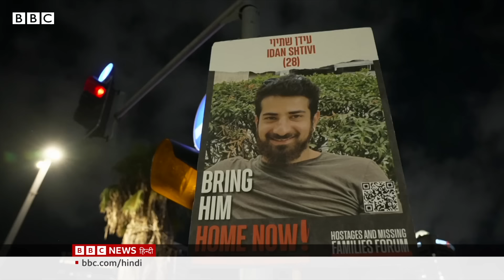Israel Hamas War: जंग की क़ीमत चुकाते Gaza के लोग किस हाल में जीने को मजबूर (BBC Hindi)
इसराइल और हमास के बीज जंग जारी है और इसकी क़ीमत ग़ज़ा के लोग चुका रहे हैं. ग़ज़ा के स्थानीय लोग क़ब्रिस्तान में क़ब्रों को खोल रहे हैं क्योंकि क़ब्रिस्तान में शव दफ़नाने के लिए जगह नहीं बची है.